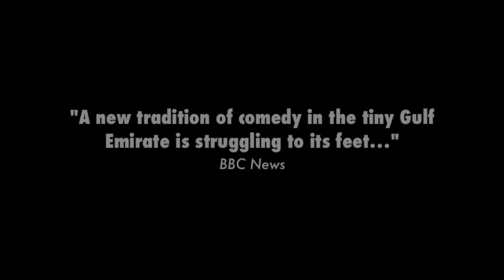Laughing with an Accent Trailer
Everyone from The New York Times to audience members and BBC News is asking the same question: how funny are the standup comics in Qatar?

Laughing with an Accent is a short documentary about the home grown comedy group known as SUCQ (Stand Up Comedy Qatar).  The film offers an inside look at how aspiring comics of various nationalities are getting their start -- despite the social or cultural constraints -- in the heart of the Middle East.

What can't they make fun of? And why aren't more women on stage? These are a few of the questions the film explores.

You'll be the ultimate judge of where or not they're funny.

The full 20 minute film is available on this channel under the same name.